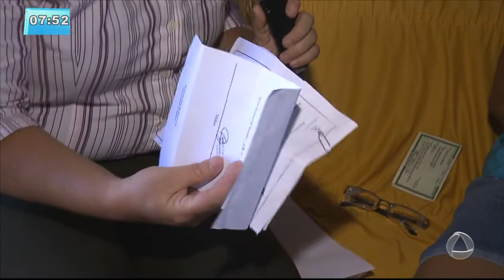Mulher pede ajuda para conseguir óculos e realizar exames urgentes - Balanço Geral SE